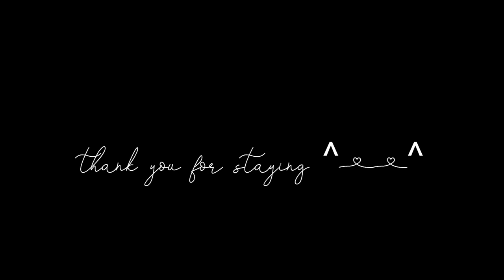Resin Letter keychain Design #7 | RESIN CRAFTS 101 | RESIN FOR BEGINNERS | RESIN SMALL BUSINESS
Hi again lovely viewers ^_____________^
I'm here with another original design of resin letter keychain. Feel free to add this design to your shop. Happy crafting!